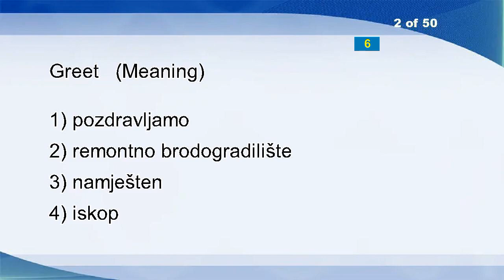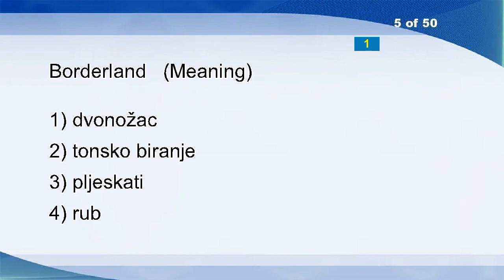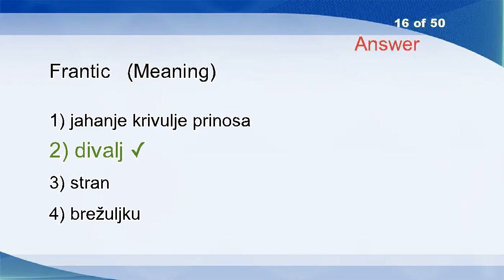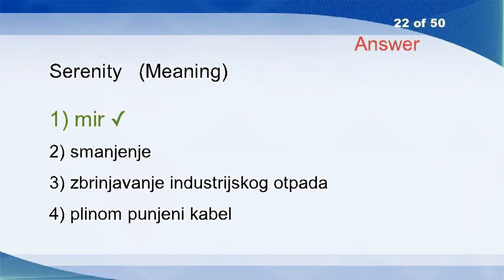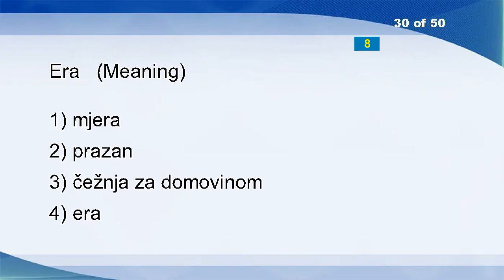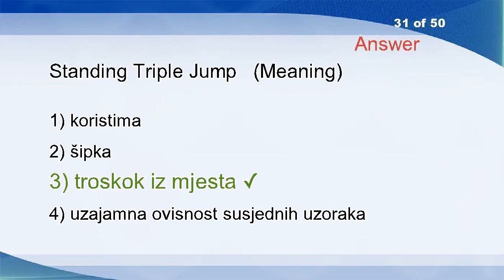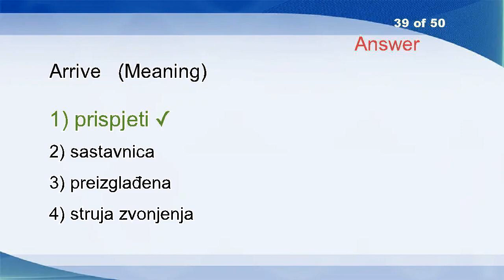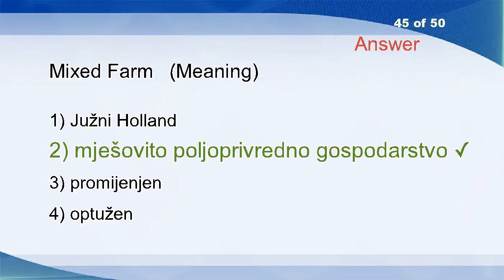English Croatian Vocabulary Word Power Test 1683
Blank
Greet
Ministerial Meeting
Bulwark
Borderland
Dumped
Hold
Locked
Up
Satin
Dormant
Which
Server
Ghost
Miniature
Frantic
Dose
Quarrelsome
Becomes
Temper
Step
Serenity
Reference Clock
High-level Data Link Control
Finance Act
Aggregate Rate
Encoding Delimiter
Vouch
Stiff
Era
Standing Triple Jump
Unheard
Pen
Conceal
Local Matrix
Knave
Dodge
Visual Communications
Arrive
Virtual Tributary Group
Void Space
Finite Elements
Undertaker
Unobservable
Mixed Farm
Self-loading
Leak
Flatten
Learning
Conciliator